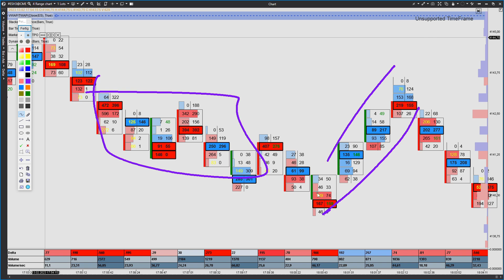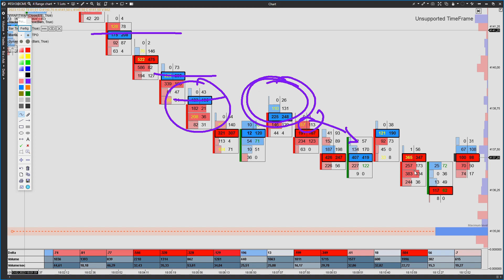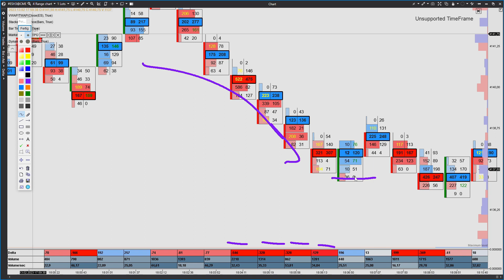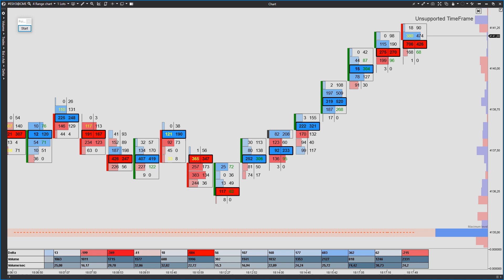​So Tradest du schwache Marktphasen!